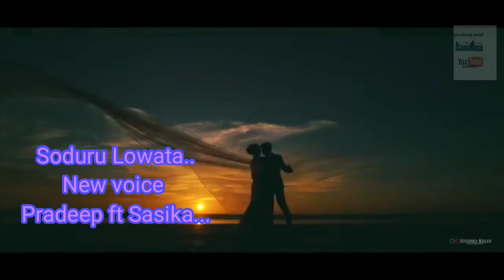Soduru Lowata Covered by Pradeep ft Sasika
Pradeep Noel YouTube Channel